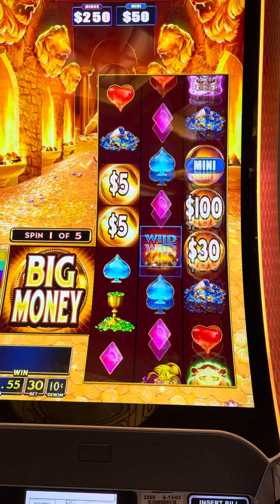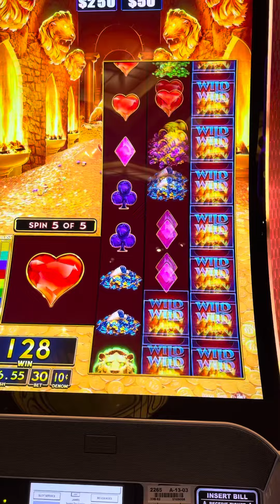Money Burst- New Version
This new version has money balls that you can win during a bonus session depending on your bet and denom you choose. My first bonus but it didn’t pay me. After that I increased my bet to 6 and 9 with no bonus and I ended up losing. Maybe next time. Good luck and thanks for tuning in guys.